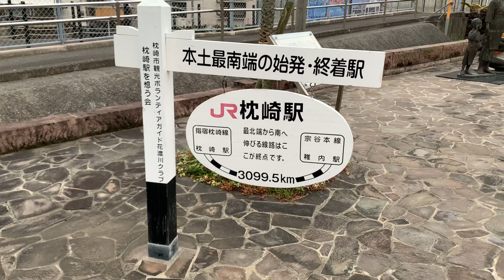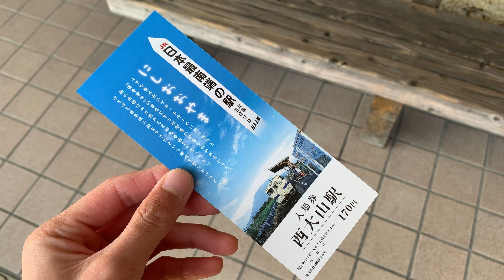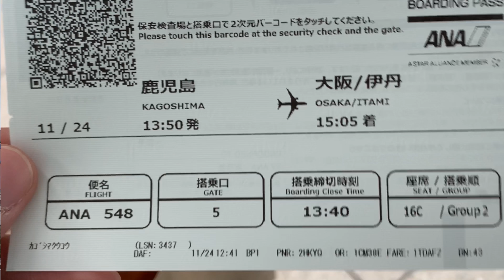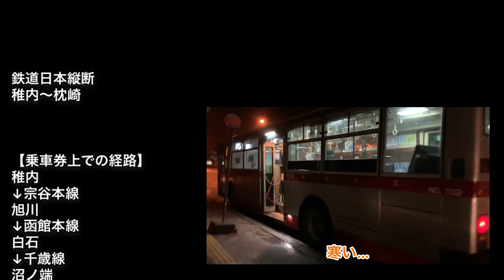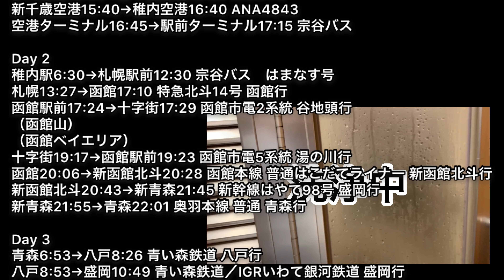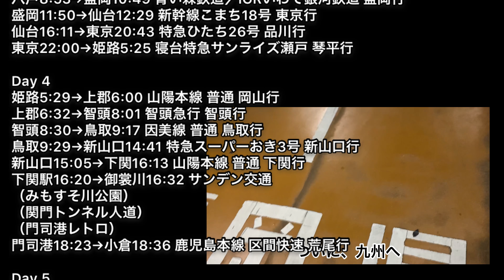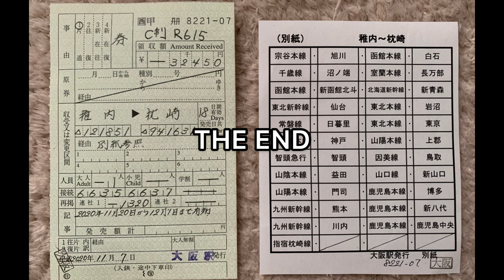#6【鉄道日本縦断】最後に寄り道、JR最南端「西大山」駅に降りてみた〈エピローグ〉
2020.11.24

JRの北の端（稚内）から南の端（枕崎）まで1枚のきっぷで行くというのが夢でした。
当初は青春18きっぷ1枚（5日間）で、夜行快速ムーンライトながら（この列車に乗車しないと、18きっぷ1枚では縦断できない）を利用して向かうつもりでしたが、新型コロナウイルスの影響で運転されなくなり断念することとなりました。
コロナウイルスの感染状況が少し落ち着いてきた頃、GoToトラベルで宿泊費等が安くなることや、仕事の業務が落ち着いてきたこともあり、鉄道日本縦断を決意しました。
「18きっぷが無いなら、自分できっぷを作ればいい」
自分の乗りたいルート・列車・場所を洗い出し、今回のような旅を企画しました。

全6回。
最終回。第6回はゴールの枕崎からJR最南端の西大山に寄り道し、大阪伊丹空港に帰ってくる様子をご紹介します。最後にエンドロールも作ってみました。

〈編集〉InShot